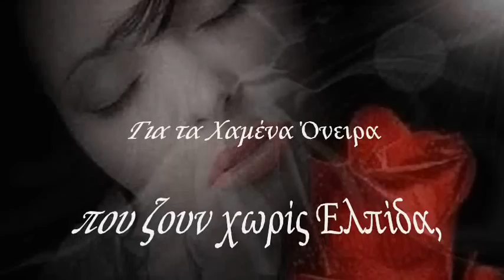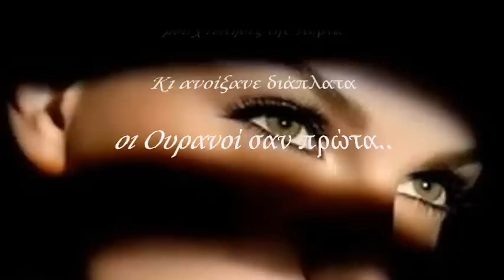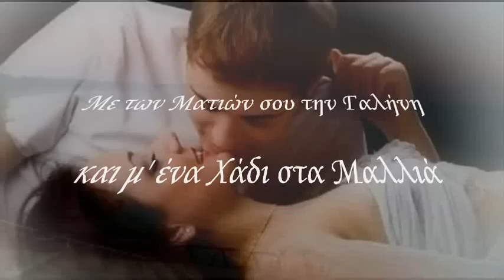Η ελευθερία της αγάπης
Το ακουστικό περιεχόμενο και η λήψη των φωτογραφιών, είναι από το διαδίκτυο.
Μόνο οι στίχοι, μου ανήκουν.

13 Μαρτίου 2011

Παρέχεται μετά από άδεια από αυτήν την οντότητα:
Οντότητα: EMI Τύπος περιεχομένου: Ηχογράφηση